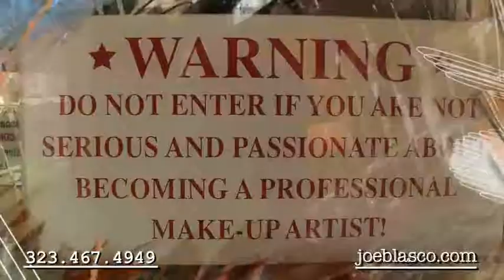Tom Kish Demo 700